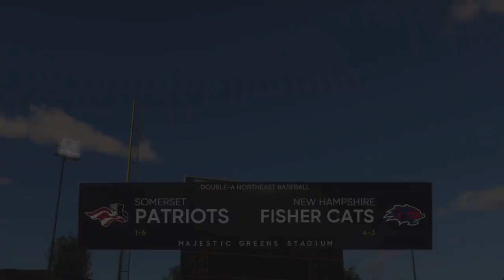First Career Home Run?! | MLB The Show 21 RTTS Part 2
Let’s continue our baseball career with episode 2! As we get some new equipment, we have a decent amount of power, so I’m gunning for our first career homer!!